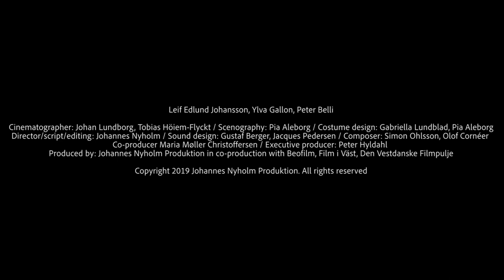'Koko-di Koko-da' Trailer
A couple go on a trip but are terrorized by a sideshow artist.

'Koko-di Koko-da' releases in New York City March 27, 2020 with an LA and national release to follow.

Photo Credit Johannes-Nyholm-Produktion